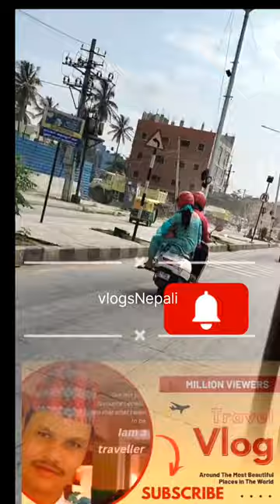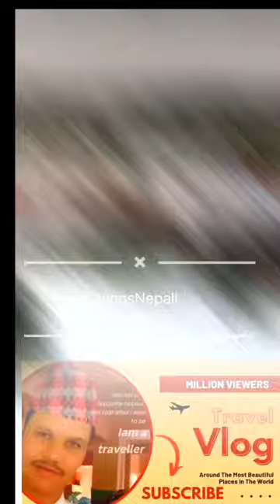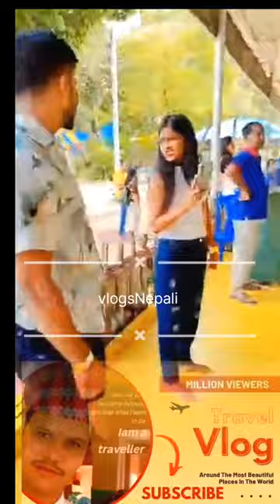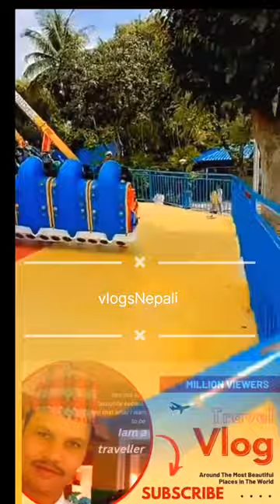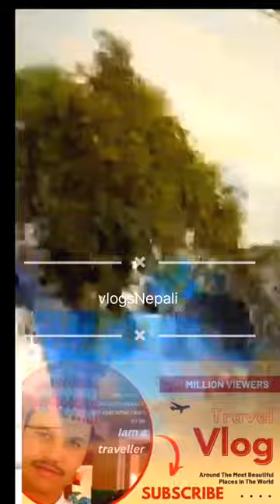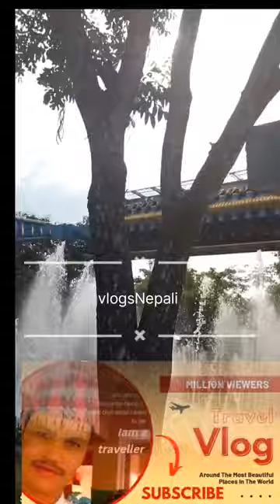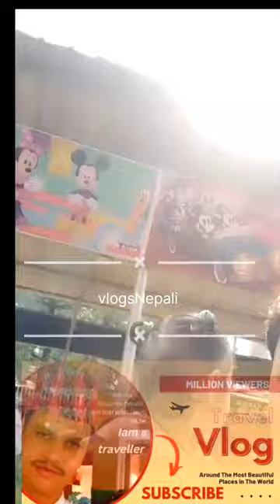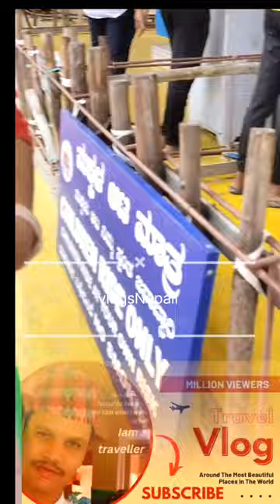The family Holiday in Bangalore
Musician:Yevhenlokhmatov